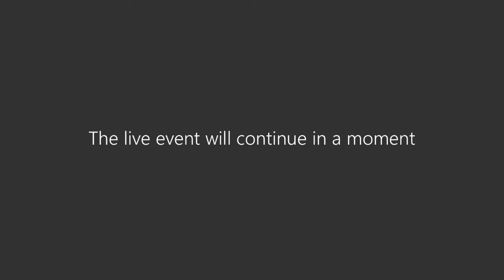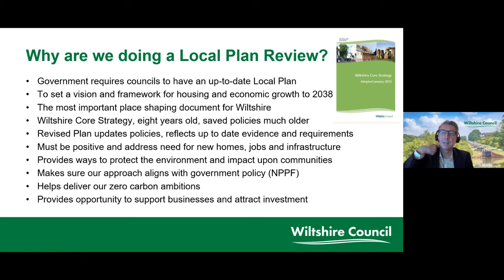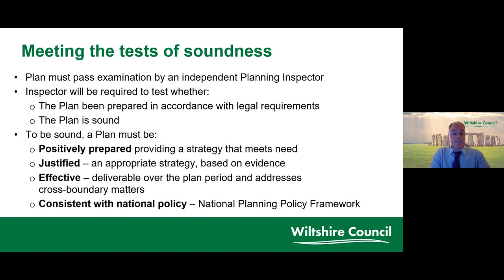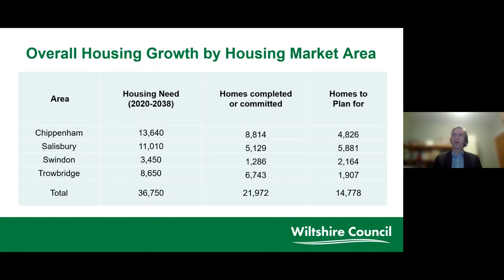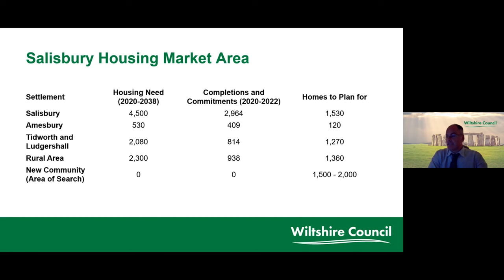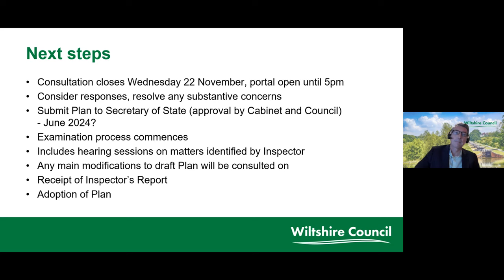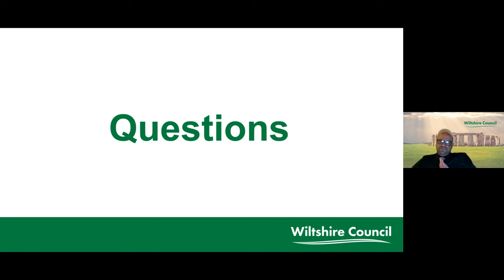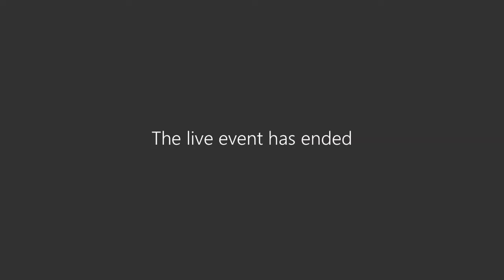Local Plan webinar, 10 October 2023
Find out more about the Local Plan consultation, and how to respond.